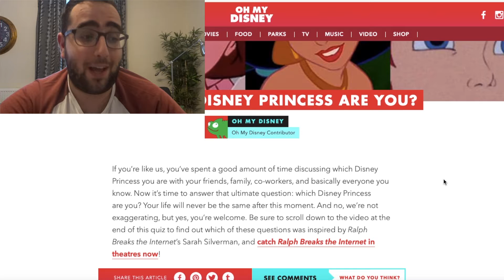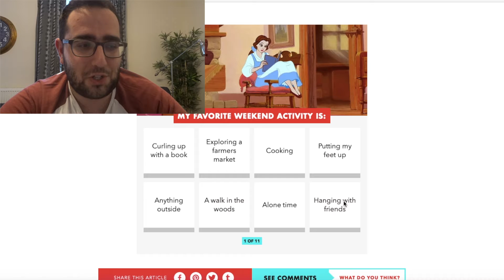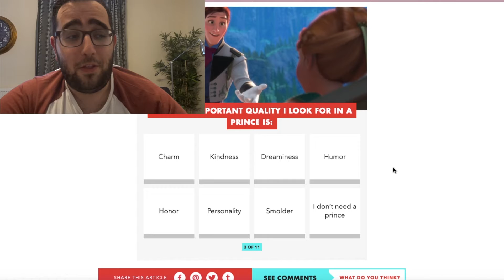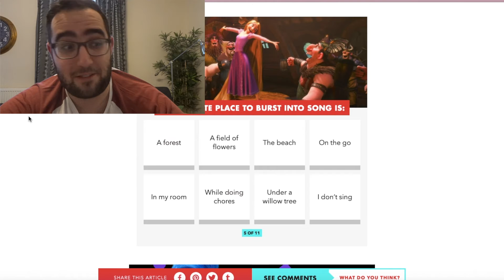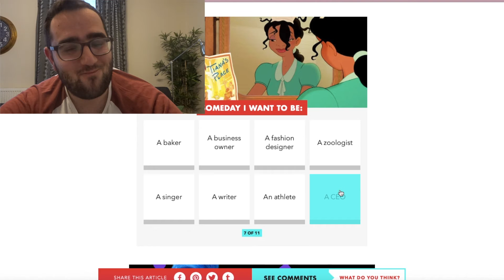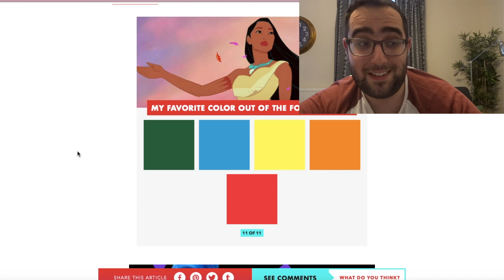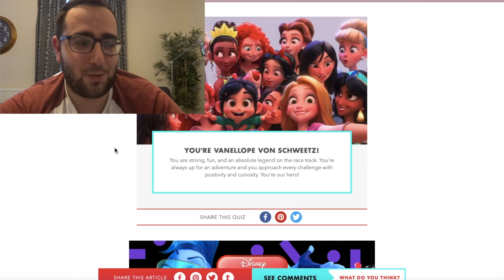WHICH DISNEY PRINCESS AM I ??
If you would like to support me (don't feel obligated to do so) but you can donate to my PayPal account:

Have a Magical Day Everybody :D